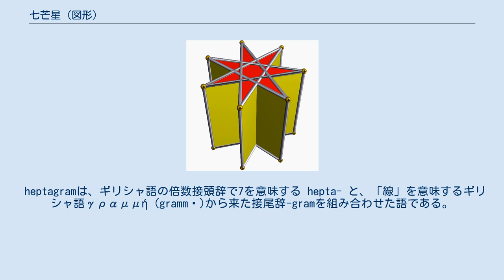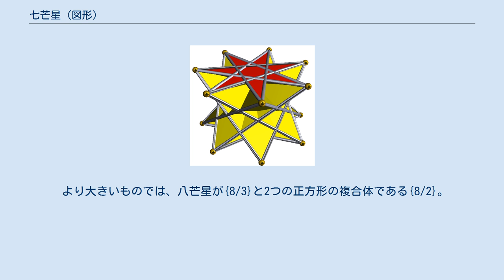七芒星 (図形)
正七芒星、円周を7等分し、2個隣の点どうしをつないで作られる事からシュレーフリ記号は{7/2}で表される。
 正七芒星、円周を7等分し、3個隣の点どうしをつないで作られる事からシュレーフリ記号は{7/3}で表される。
 幾何学において、七芒星（英語：heptagram, septagram, septegram、septogram）は、7つの角を持つ星型多角形である。
 heptagramは、ギリシャ語の倍数接頭辞で7を意味する hepta- と、「線」を意味するギリシャ語γραμμή (grammḗ)から来た接尾辞-gramを組み合わせた語である。
 七芒星は既約分数で2つの形式で描画できる最小の星型正多角形である。
2つの七芒星は、heptagram（{7/2}の場合）およびgreat heptagram（{7/3}の場合）と呼ばれることもある。
 より小さいものでは六芒星{6/2}は2つの三角形の複合体である。
 最小の星形多角形は五芒星{5/2}である。
 より大きいものでは、八芒星が{8/3}と2つの正方形の複合体である{8/2}。
そして九芒星の{9/2}、{9/4}、および3つの三角形の複合物である{9/3}と続く。
 他、錬金術やイスラム教の聖典クルアーンにも登場する。